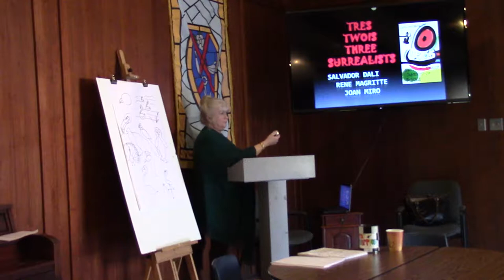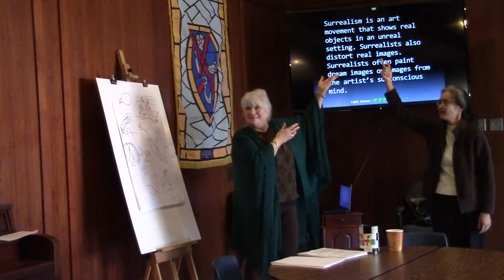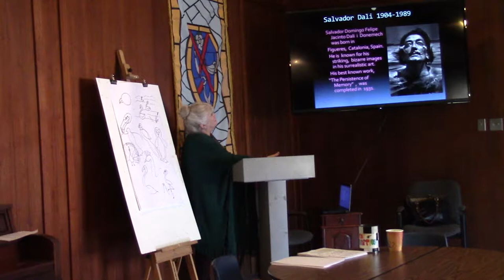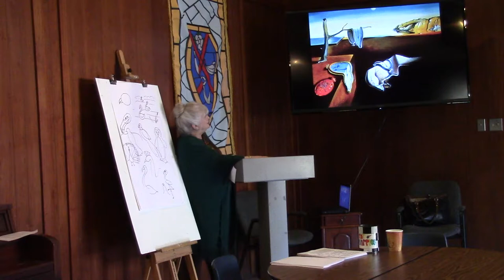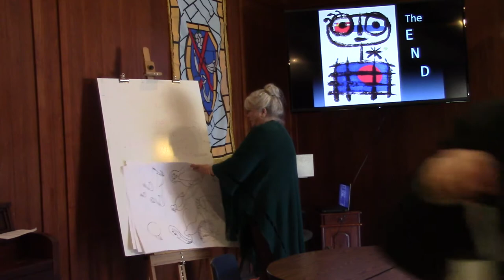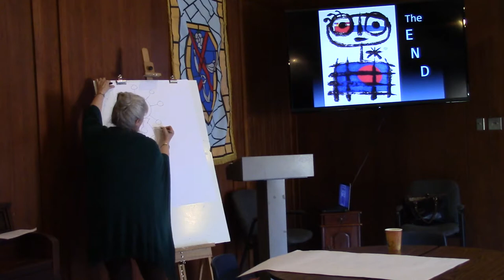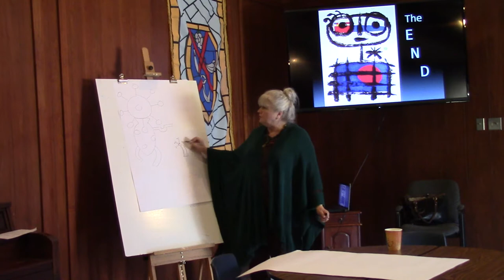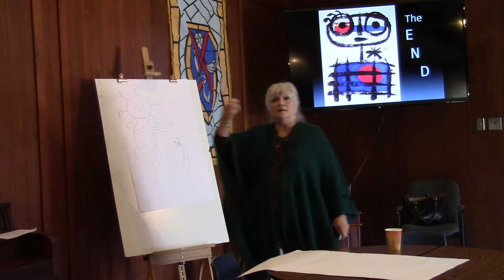After Chapel Chat - Kathy Taylor on Surrealism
In this After Chapel Chat from January 30, 2015, Lower School art teacher Kathy Taylor chat recreated an art critique that is part of a second grade study of the surrealism.  Kathy's presentation “Tres, Twois, Three Surrealists: Dali, Magritte, Miro” was followed by analysis of the artists' work.